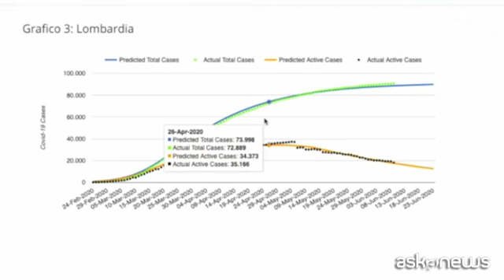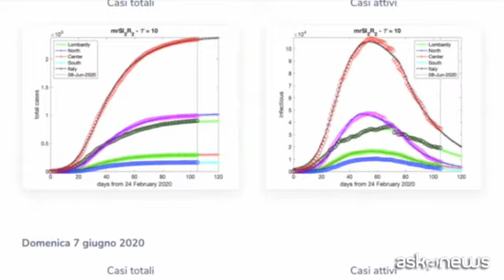Iss-Istat: in province alta diffusione Covid +28% di mortalità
Roma, 9 lug. (askanews) - Il drammatico "eccesso di mortalità" osservato nei mesi di marzo e aprile 2020 a seguito della diffusione dell'epidemia da Covid-19, si è esaurito nel mese di maggio. Lo evidenzia il Rapporto Istat-Iss spiegando che l'eccesso di mortalità è stato stimato confrontando, a parità di periodo, i dati del 2020 con la media dei decessi del quinquennio precedente (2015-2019). Ma non ovunque si hanno le stesse percentuali. Se si confronta la mortalità generale con quella da Covid-19 nelle province ad alta diffusione come la Lombardia, la mortalità legata al coronavirus contribuisce al 28% della mortalità generale: in particolare nei mesi di marzo e aprile il contributo dei decessi da Covid-19 è pari al 30%, mentre scende al 16% nel mese di maggio. Nelle province la diffusione media dei decessi legati alla pandemia sono pari al 10% mentre scendono al 3% nelle province a bassa diffusione (1% se si considera il solo mese di maggio).
In particolare, l'analisi della mortalità generale nei primi 5 mesi del 2020 porta ad una stima di 36.445 morti in eccesso rispetto allo stesso periodo del 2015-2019.